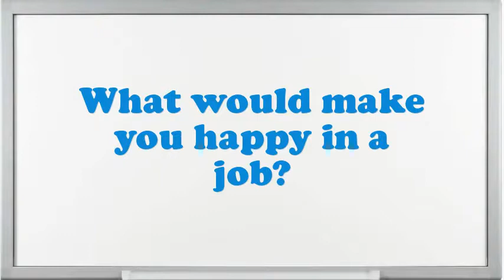Supervisor Account interview questions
Interview Questions for Supervisor Account.What are you doing if you worked as an Supervisor Account?How prolonged do you plan to stay at company if offered the Supervisor Account position?What are your professional objectives for an Supervisor Account?What pertinent Supervisor Account skills do you possess?Illustrate few exemplars of companionship as an Supervisor Account.What was the critical condition you have experience as an Supervisor Account?Do you believe you are over certified for the position this Supervisor Account?How many projects simultaneously you have worked as an Supervisor Account?10 popular interview questions, commonly asked interview questions, first job interview questions,